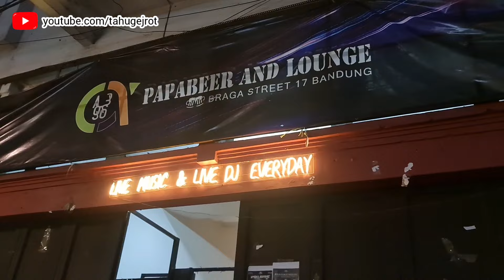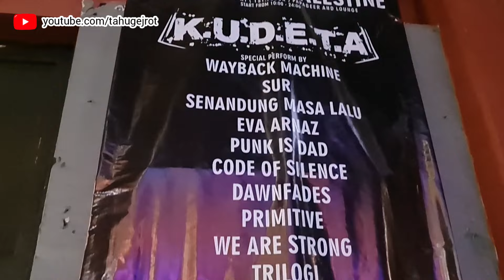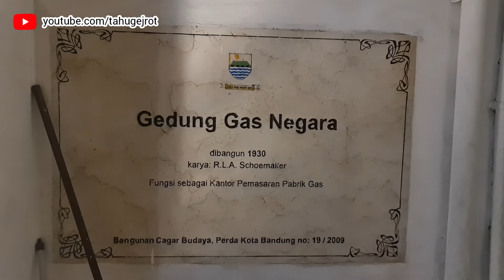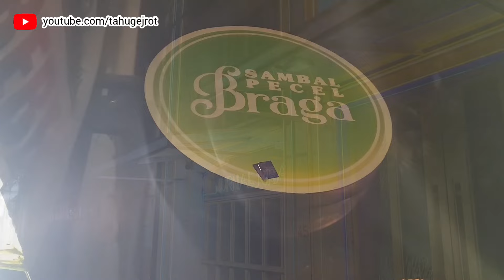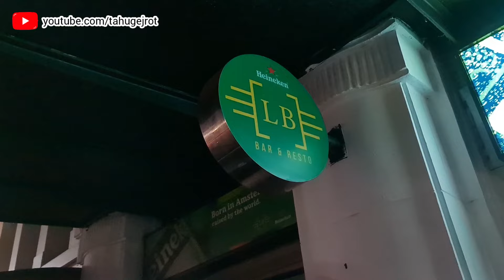Eksotisme Jalan Braga Bandung di Malam Hari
Travel from home with this family tour of Jalan Braga, Bandung filmed on June 2024. For the best viewing experience, be sure to watch on a TV. This tour was filmed using amazing Binaural Audio 🎧 which is a method of recording sound that uses two microphones, arranged with the intent to create a 3-D stereo sound sensation for the listener of actually being there.